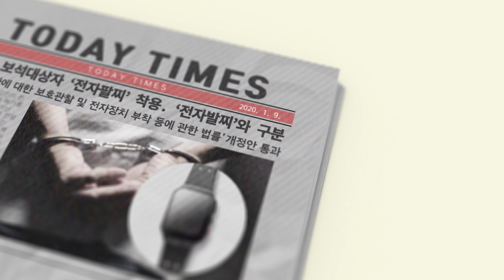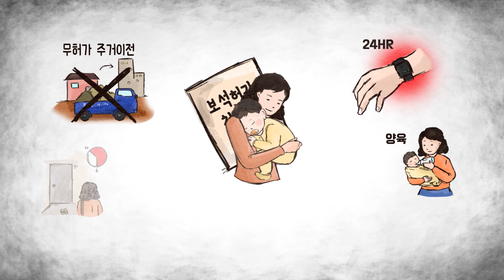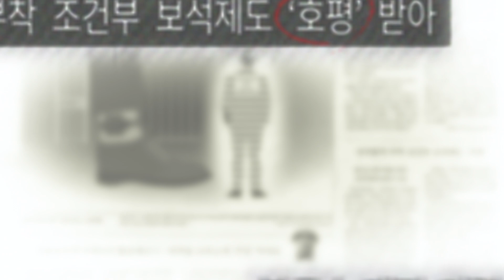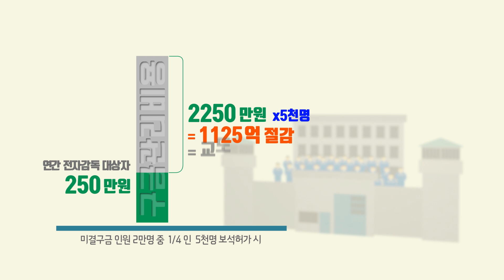'전자보석제도' 가이드북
법원이 보석 대상자의 도주를 막고
출석을 담보받기 위해서 주거 제한 조치와 함께
전자장치를 부착하는 조건으로
피고인의 보석을 허가하는 전자보석제도에 대해
알기 쉽게 영상으로 설명 드립니다!